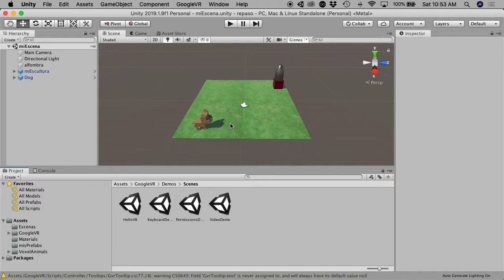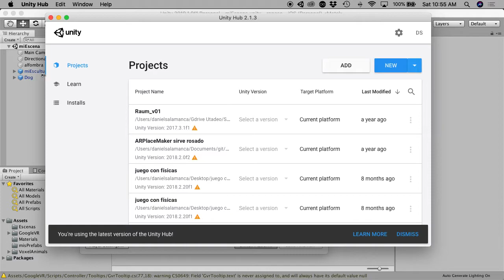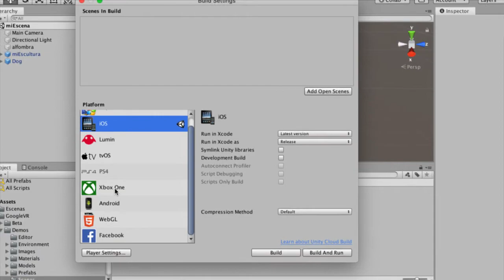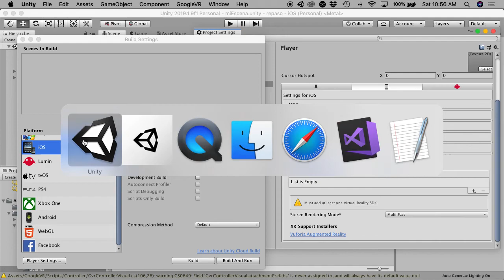02 vr support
activar vr suppor en unity